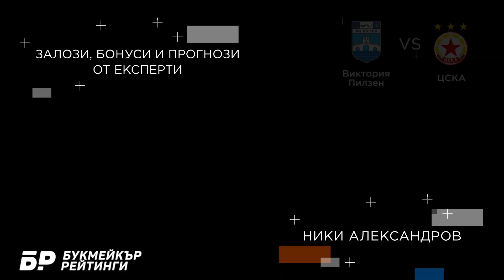⚽ Виктория Пилзен - ЦСКА ⚽ ПРОГНОЗА за Лига на конференциите на Ники Александров - 19.08.21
Вижте футболната прогноза на Ники Александров от за мача от квалификационния кръг на Лигата на конференциите ⚽ Виктория Пилзен - ЦСКА 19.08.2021.

ЦСКА гостува в Пилзен срещу местния Виктория в плейоф за влизане в групите на Лигата на конференциите...

**Коефициентите са валидни към момента на обработка и публикуване на видеото!